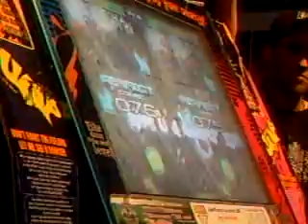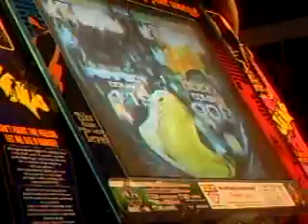[CNP 2007] Sub-14 Masculino, Final - Rapha vs. Vampirim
Sub-14 Masculino, Final: Love is a Danger Zone 2 HD.

Rapha vs. Vampirim